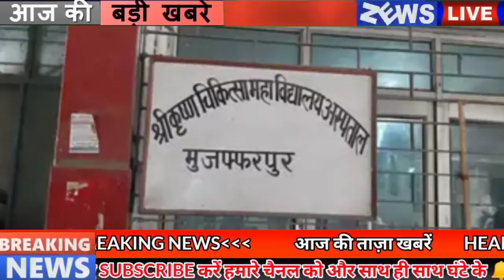Get today Bihar News of 25th June 2021.Info of Begusarai,Gaya,Kishanganj,Sheikhpura,Patna High Court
Get today Bihar news of all districts in Hindi i.e.25th June 2021.Info of Bihar corona update, Begusarai,Gaya,Kishanganj,Nawada,Sheikhpura,Patna High Court,Medanata hospital
1. Education Minister said important thing about opening school college
2. The Chairman of the Consultative Committee will be decided by the election
When three-tier Panchayatsamiti was not organized in Bihar, advisory committees were formed for the operation of Panchayats. Under which the government had started preparations for the vacant posts of chairpersons in these committees, while now the government has found a way to appoint the chairpersons afresh. Under which now such Gram Panchayat where there is no Mukhiya and Up-Mukhiya due to some reason, election will be held among the ward members for the post of Chairman of the Consultative Committee.
3. No respite from the humidity in Bihar yet
4. Today in Bihari identity we will talk about Kapil Muni Tiwari

5. The minister prepares to provide employment to 20 thousand unemployed people of Bihar

6. LED will be available in these 12 districts of Bihar for only 10 rupees

7. First list of kvs released for enrollment in first class

8. Anand Kumar tweeted and shared the story of his student's struggle

9. Chief Minister Nitish Kumar successfully operated
Chief Minister Nitish Kumar, who reached Delhi to get his eye operated, has been successfully operated last evening. According to the information received, Dr. JS Titiyal, Professor of Dr. Rajendra Prasad Ophthalmology Center of AIIMS, has been discharged from AIIMS a few hours after the surgery of cataract surgery. For your information, let us tell you that a day before, Nitish Kumar had reached AIIMS on Wednesday. His eyes were examined by Dr. JS Titiyal in the OPD.
10. Money counting machine had to be ordered for raiding the house of DTO

11. Social media companies to close fake accounts within 24 hours of complaint

12. Russia's vaccine will be available in Patna from today
The Russian vaccine Sputnik V will be available to the people of Bihar in the capital Patna from today. Under which the vaccine doses have been issued to the common people from Friday at Medanatahospital in Patna. For your information, let us tell you that Medanta Hospital had first sought permission from the state government to provide the vaccine, under which the arrangements made for vaccination were inspected in the hospital.
13. Four Excise Superintendents Of Bihar Transferred

14. Patnahighcourt issued order for the appointment of teachers

15. Income Tax Department gave big relief to businessmen

16. less than 250 cases of Covid 19 found in bihar
Health Department, a total of 212 patients have been confirmed in Bihar in the last 24 hours, after which the number of active patients in Bihar has reached 2557, along with this, if we talk about the affected districts, then 1 in Araria 1 in Arwal 4 in Banka 4 in Aurangabad 1 in Bhagalpur 4 Begusarai in Darbhanga 16 in East Champaran 8 in Gaya 3 in Gopalganj 2 in Jamui 6 in Katihar 4 in Khagaria 4 in Kishanganj 6 in Lakhisarai Two in Madhepura, five in Madhubani, 10 in Munger, four in Muzaffarpur, three in Nalanda, two in Nawada, 39 in Patna, 17 in Purnia, one in Rohtas, eight in Saharsa, three in Samastipur, 21 in Saran, two in Sitamarhi 6 cases have been confirmed in Supaul, 9 in Vaishali, 4 in West Champaran,
17. Women got 33 percent stake in JDU's new state committee
18. Jitan Ram Manjhi suggested to implement reservation in outsourcing
19. Congress signaled to Chirag to come together
20. Poster outside RJD office
21. Jio will get Google's most affordable smartphone from September 10
22. Today's date is recorded in the history of India for many reasons.
The Indian cricket team played its first Test match at Lord's ground in Britain in 1932. On the advice of the Congress government led by Indira Gandhi, President of India Fakhruddin Ali Ahmed in 1975. An emergency was declared in the country. In 1977, the anniversary of the Emergency, June 25 is celebrated as 'Black Day'. The decision by Russia to increase strategic partnership with India was taken in 2004. Bollywood actress Karisma Kapoor was born on 25 June 1974.
23. Sachin Tendulkar explained the reason for the defeat of Team India
24. You can easily send message on whatsapp without saving number
25. Now let's know what were the prices of bullion market and petrol diesel
If we talk about the bullion market, then on June 24, the price of gold was Rs 46,190 per 10 grams for 22 carat, while it was Rs 47,190 per 10 grams for 24 carat, along with this, if we talk about silver, then the price of silver per kilo 67,900. Along with this, the price of petrol in the capital Patna was Rs.99.55 per liter and diesel was Rs.93.89 per liter.